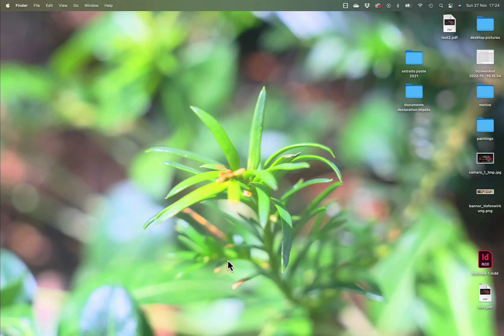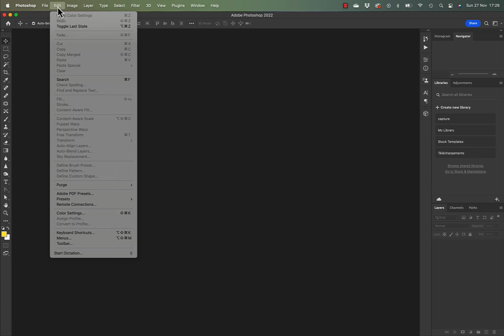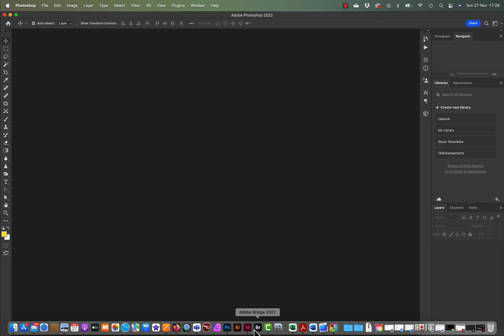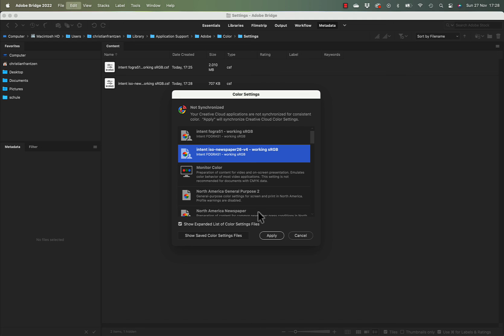color profile - presets festlegen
Wir kann ich color presets in Adobe Photoshop festlegen und meine Programme synchronisieren?